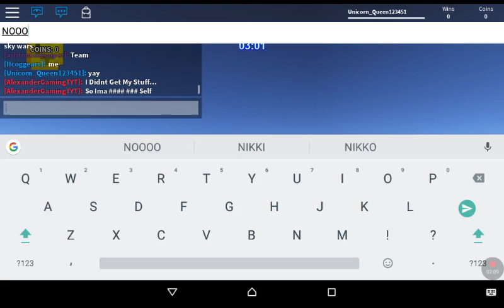MY EPIC FAILL!!!! |Roblox Sky wars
I don't no what to right for the description xD